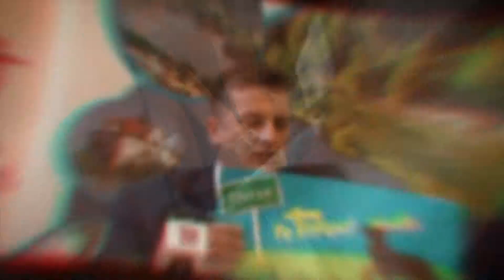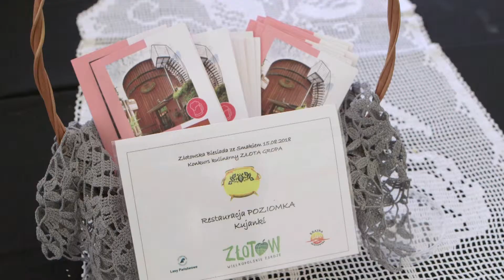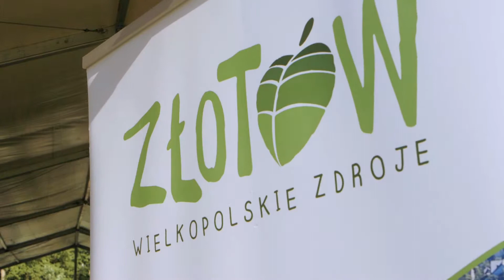Złotowskie Aktualności - Złotowska Biesiada ze Smakiem